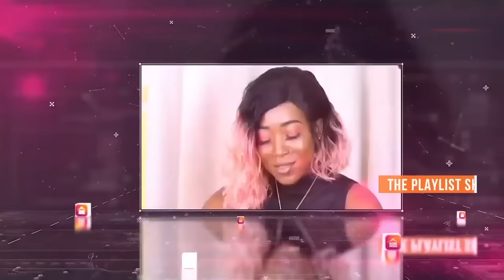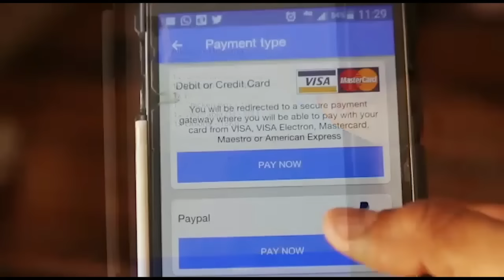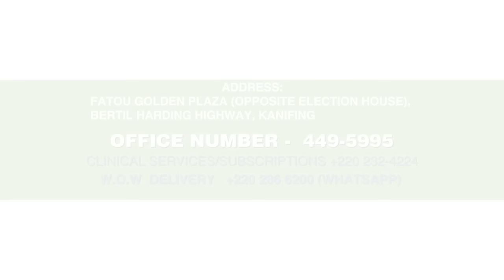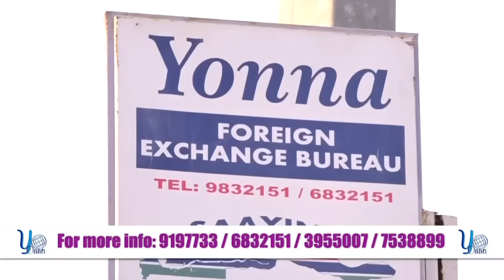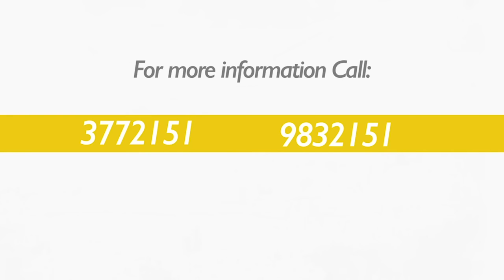Kutubung Daala SO3 EP18 With Nyako Manjang In Serrekunda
Kutubung Daala With Nyako Manjang In Serrekunda